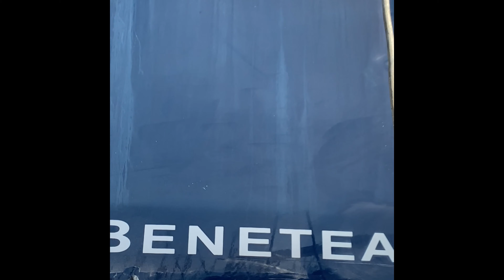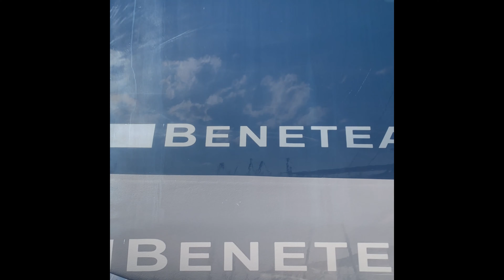--SENİN TEKNEN BENİM TEKNEM--BENTOBOX BENETEAU OCEANİS 43 KARA BAKIM ONARIM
Senin Teknen Benim Teknem'de yeni bölüm sizlerle. Uzun soluklu projelerin yanı sıra kısa projelere de yer vermek istedik.
 Bentobox isimli bu güzel kız borda'sı inanılmaz  yanmış (günelşten solmuş) halde elimize geldi. Lacivert teknenin güneşe karşı hassas olması sebebi ile bakımı ihmal edilmemesi gerektiğini bir kez daha gördük.
Uygulanacak işlemler
Yüzey düzleştirme-
Zehirli
Pasta
Üst Borda yıkama -
Pervane Temizliği
Tutya değişimi
Daha fazla bilgi için Marmaris Netsel Marina'da ki ofisimize bekleriz.